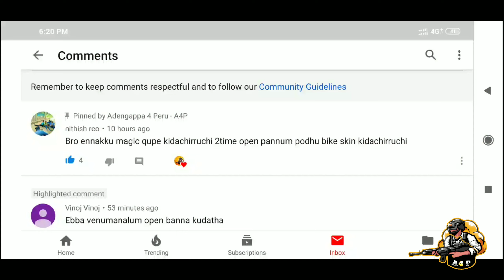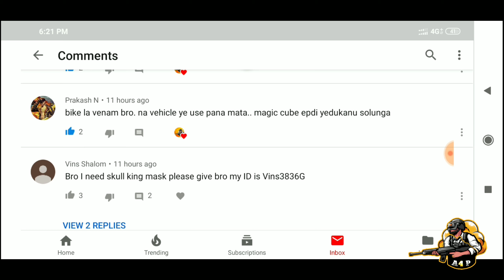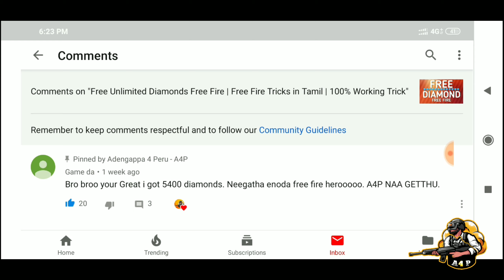New P90 Gun Skin Free Fire | Weapon Royale | Free Fire Trick and Tips